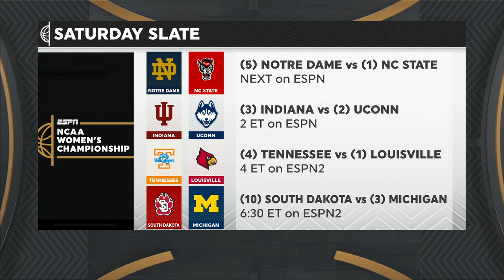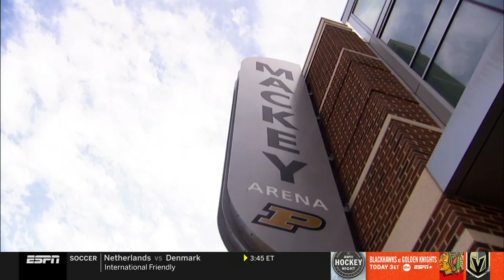2022.03.26 Notre Dame Fighting Irish vs NC State Wolfpack Women's Basketball (NCAAT)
Notre Dame Fighting Irish (5) vs North Carolina State Wolfpack (1) Women's Basketball
NCAA Women's Basketball Tournament: Sweet Sixteen
Saturday, March 26, 2022
Total Mortgage Arena, Bridgeport, Connecticut

This video is an original broadcast and production of ESPN Networks and the NCAA. I have claimed no ownership of this material, nor profit from it in any way. This video is intended for historic archival and educational viewing purposes only.